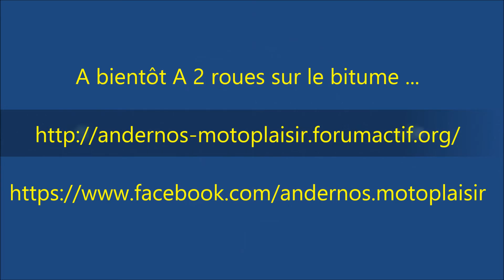20150723 Chemin Faisant sur le road trip des vacances